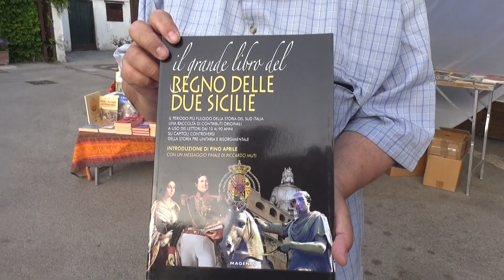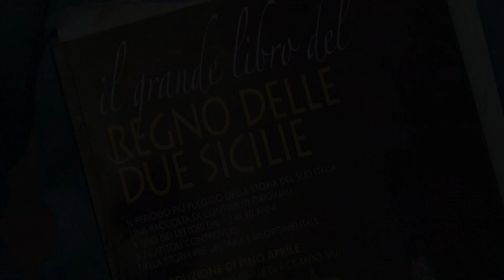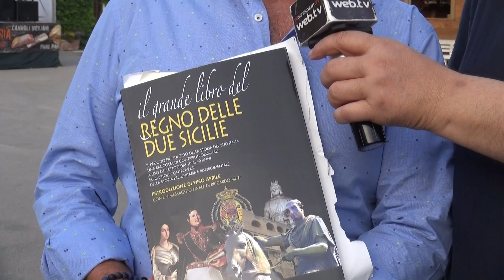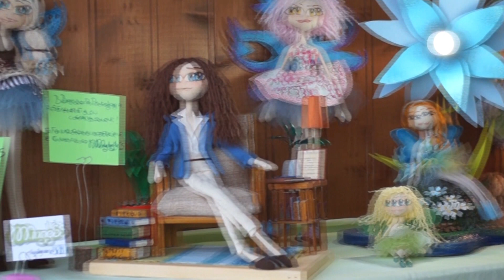Quarto(NA), via al 3°Festival delle Due Sicilie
Nei giorni 14 e 15 giugno 2019, presso il Centro Rieducativo Diocesano “Regina Pacis”- Quarto(NA) si è tenuto il 3° Festival delle 2 Sicilie.
L'organizzatore Vincenzo Geri ringrazia i molti partecipanti e gli ospiti che hanno contribuito alla riuscita dell'evento.
Un doveroso ringraziamento va a Don Gennaro Pagano, parroco del Santuario “Regina della Pace”.
Inoltre si ringraziano:
Francesco Emilio Borrelli, consigliere Regione Campania;
Fiore Marro, presidente Comitati Due Sicilie;
Cristian De Simone, presidente della Cooperativa Diocesana “Regina Pacis” che offre attività di recupero dei ragazzi a sfondo benefico;
Carmine Posillipo, consigliere nazionale dei “Comitati Due Sicilie” che ha intervistato la presentatrice Titti Scibilia;
Il Maestro Peppe De Rosa e i Soul Palco.

Particolari lodi  vanno a tutti i ragazzi del Centro  Rieducativo Diocesano “Regina Pacis” il quale hanno dato dimostrazione di maestranza.

Editore Franco De Angelis
Direttore di produzione Daniele Liberato
Riprese di Nicolas Liberato
Intervista Fiore Marro